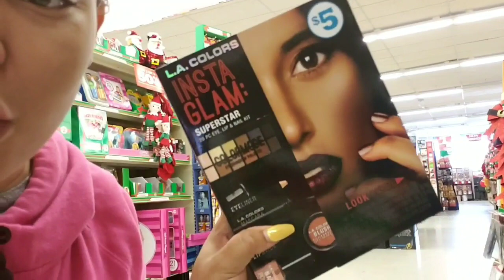Last minute Christmas Shopping !! 🤦🏽‍♀️😩 | Vlogmas Week 3❣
Hey loungers
So I totally forgot about this video footage from last week so I'm going to post it today . .we love yall to the moon and back see yall soon   !

Kingstonskeepergmail.com